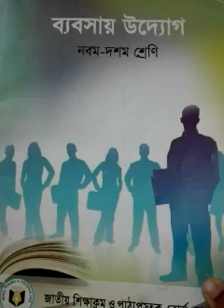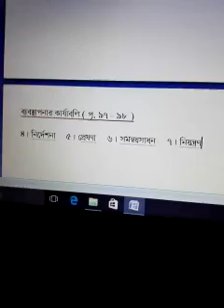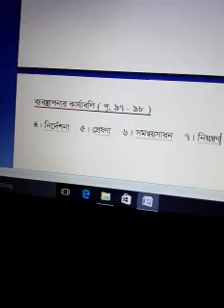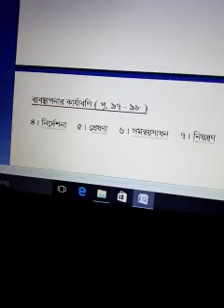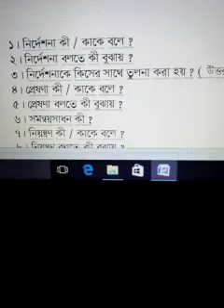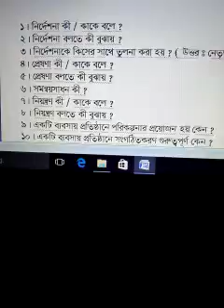Class - 9 & 10 , Business Entrepreneurship ( Lecture 02 ) , Chapter - 8 , Minu Akter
the rest part of Functions of Management & importance of Planning and Organizing